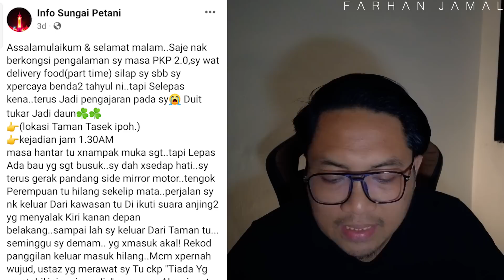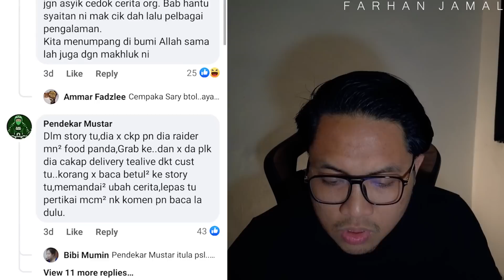Duit Bertukar Menjadi Daun | Rider Hantar Makanan Tengah Malam!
VIDEO DAN LINK :
1. Link Di Facebook

2. Panggilan Misteri Ambulans